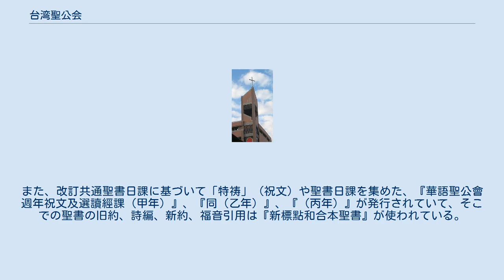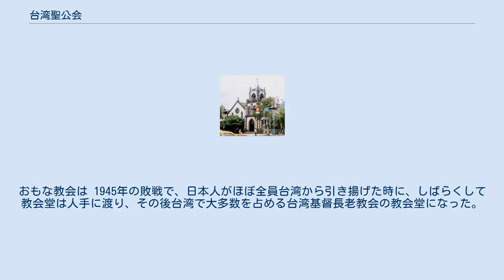台湾聖公会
台湾聖公会（たいわんせいこうかい）は、台湾にあるキリスト教聖公会の台湾教区で、組織上は米国聖公会の第8管区に所属する。
教会堂のほかに、大学、学校などの関連施設もある。
 牧愛堂（台北） 台湾聖公会の歴史は比較的新しく、第二次世界大戦後の1949年に国民党と一緒に中国大陸から渡ってきた中華聖公会に所属した人々によって開始された。
1954年に、米国聖公会の援助のもと、教区として正式に設立され、主教も聖別された。
 戦前の日本聖公会による台湾聖公会については、下記「参考：旧台湾聖公会」を参照。
 （1999年の調査から） 聖提摩太堂（高雄） 歴代の主教は本省人以外が選ばれてきたが、6代目の主教に本省人が初めて選ばれている（簡啓聰主教）。
 祈祷書は中文・『台湾聖公会祈祷書』が作られている。
また、改訂共通聖書日課に基づいて「特祷」（祝文）や聖書日課を集めた、『華語聖公會 週年祝文及選讀經課（甲年）』、『同（乙年）』、『（丙年）』が発行されていて、そこでの聖書の旧約、詩編、新約、福音引用は『新標點和合本聖書』が使われている。
 台湾基督長老教会中山基督教会（台北）は往時の台北聖公会 戦前日本が台湾を領有中、日本聖公会は台湾聖公会（台湾教区）を作り、日本語で礼拝を行なっている。
おもな教会は 1945年の敗戦で、日本人がほぼ全員台湾から引き揚げた時に、しばらくして教会堂は人手に渡り、その後台湾で大多数を占める台湾基督長老教会の教会堂になった。